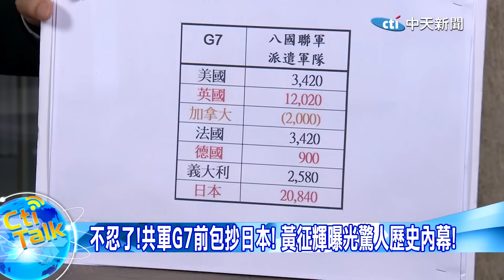中國解放軍G7前包抄日本不忍了! 黃徵輝曝光驚人歷史內幕! 【Cti Talk｜黃征輝】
吐司編:cti877 菜編:cti640 喂小編:cti704   閃電五連編:cti114